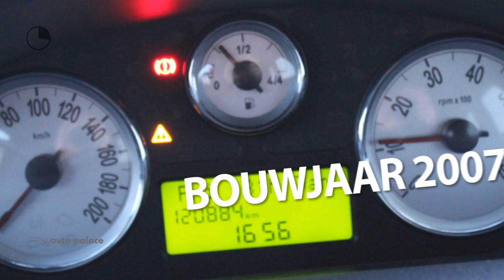Lancia Ypsilon 1.2 ARGENTO |AIRCO | TWO TONE LAK